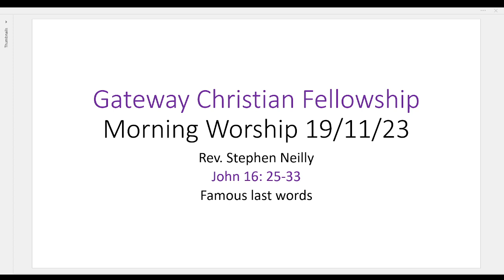Morning Worship 19/11/23, Rev. Stephen Neilly, John 16: 25-33, Famous last words